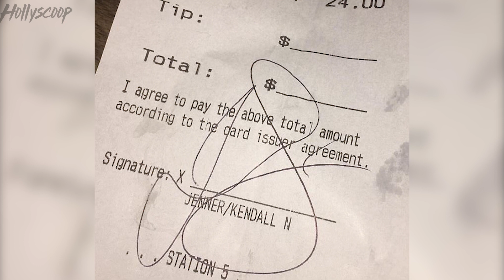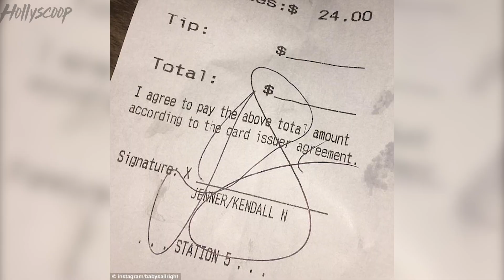Kendall Jenner FIRES BACK at Bartender Over Non-Tipping Claims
Kendall Jenner is fuming after a picture of her receipt that had a ZERO dollar tip went viral and now she’s coming in hot with a clapback to the haters and the waiter! Or do you think this is a huge misunderstanding?? Tell us now in the comments below!